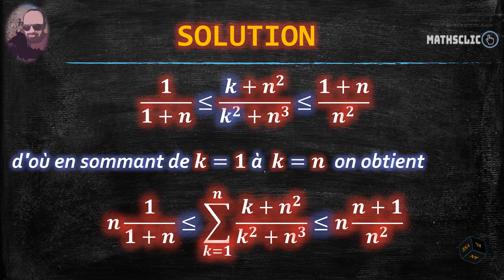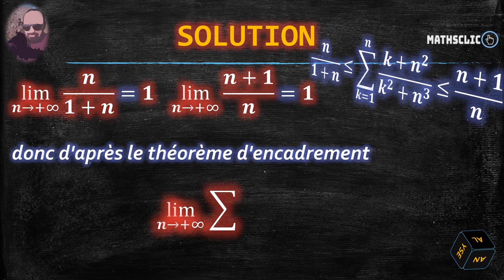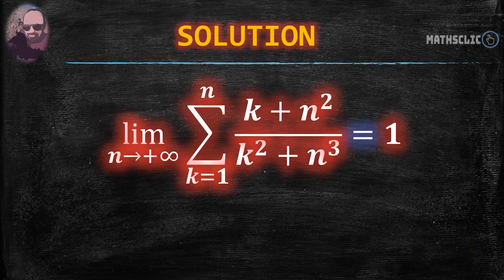🔴MATHSCLIC EXERCICE | CALCUL DE LA LIMITE D'UNE SUITE EN APPLIQUANT LE THÉORÈME D'ENCADREMENT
👉★Exercice d'analyse sur l'utilisation du théorème d'encadrement ou théorème des gendarmes pour calculer la limite d'une suite numérique.